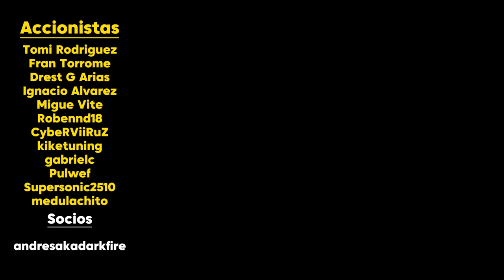¡ESTALLAN! EL DURÍSIMO COMUNICADO DE LOS PILOTOS CONTRA BEN SULAYEM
Los pilotos se hartan de Ben Sulayem y lo señalan en un durísimo comunicado tras las polémicas multas por el lenguaje.